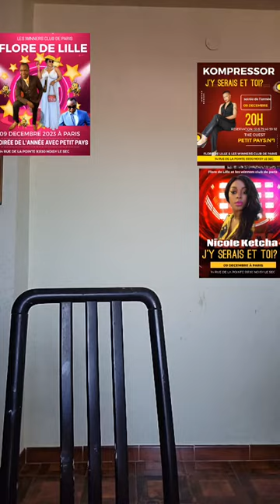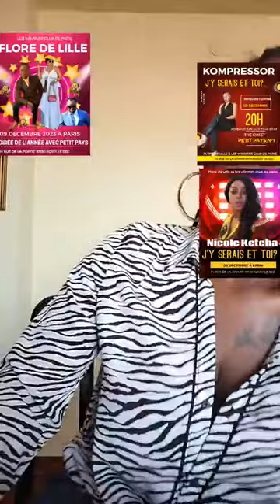Rentrée Scolaire🌈 Flore De Lille Veuve Joyeuse_Kimi est Uno Racaille Tu me fais Pitié j'ai Honte WOW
Pokémon